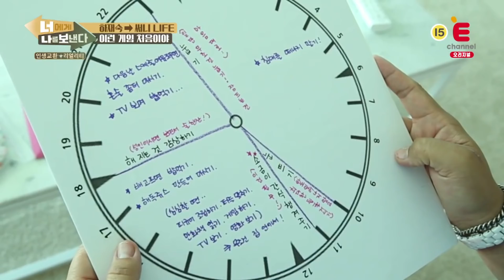[선공개] 써니의 남다른 취미활동 (ft.표정주의) [너에게나를보낸다] 오늘 (목) 밤 9시 50분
써니 남다른 취미활동 (ft.표정주의)

너에게나를보낸다 오늘밤 9시 50분

너에게나를보낸다 오늘 (목) 밤 9시 50분